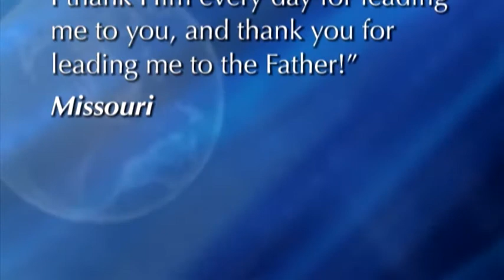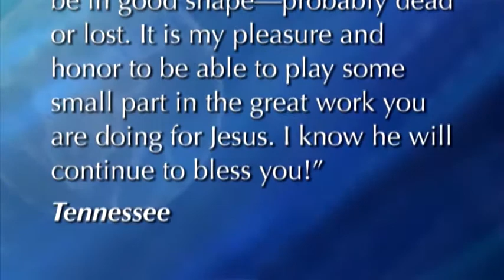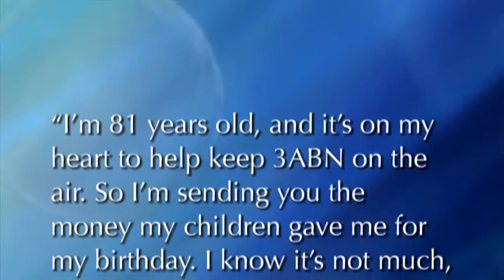3ABN News: Testimonies From Viewers (posted 2012-10-25)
Cari Christian shares testimonies from 3ABN viewers.